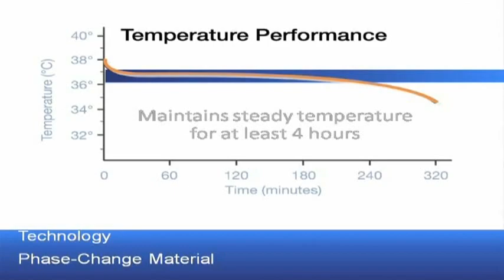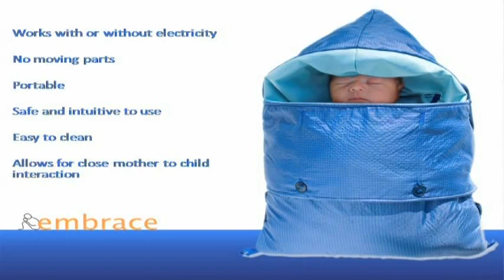TEDxGateway - Rahul Panicker - Break through Innovation in Infant care